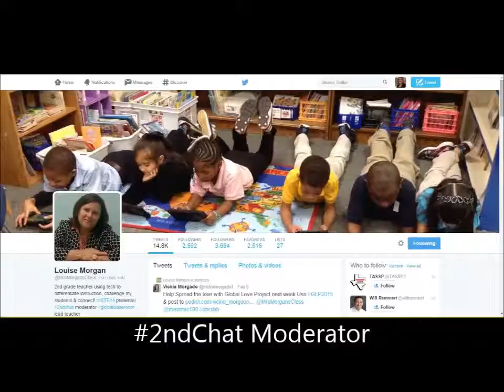2015 PBS Learning Media Digital Innovator Louise Morgan Crowley ISD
Submission video for 2015 PBS LearningMedia Digital Innovators Application created by Jan Hodge.